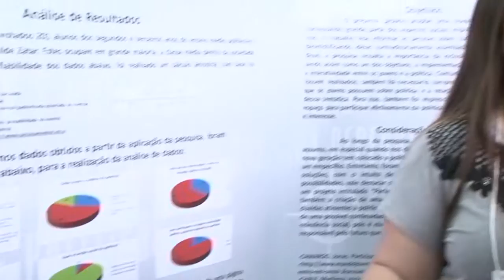Mostratec 2016 é aberta oficialmente em Novo Hamburgo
A edição de número 31 da Mostratec, Mostra Internacional de Ciência e Tecnologia, foi aberta oficialmente nos Pavilhões da Fenac, em Novo Hamburgo, com a presença do governador José Ivo Sartori.